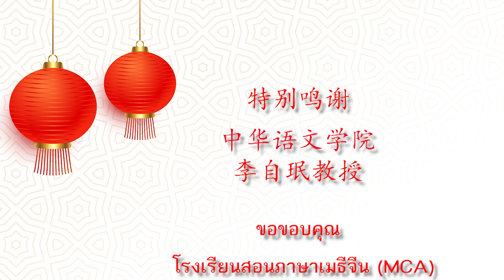อย่ารอช้า..ฝึกกันต่อ!! ภาษาจีนเบื้องต้น ตอนที่ 6